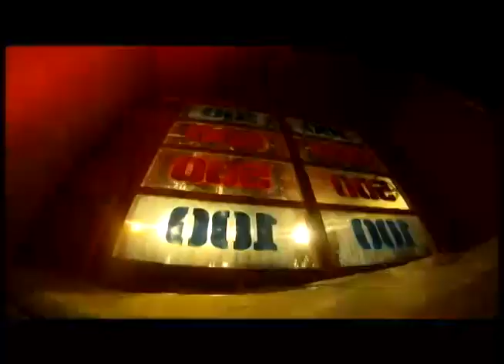Dads Slimed in Singlets - Panamá - Clip No. 2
From the Panamanian Version of "My Dad is Better Than Your Dad"